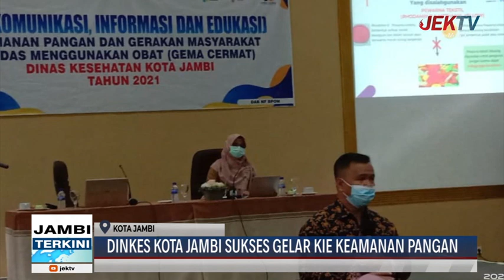DINKES KOTA JAMBI SUKSES GELAR KIE KEAMANAN PANGAN